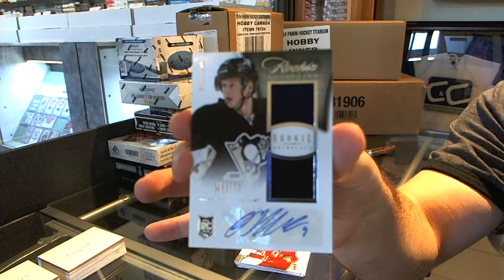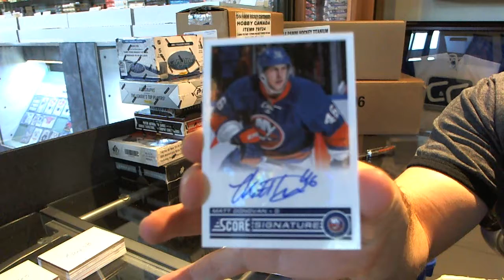Brodzilla's 13-14 Panini Rookie Anthology Hockey Box Break